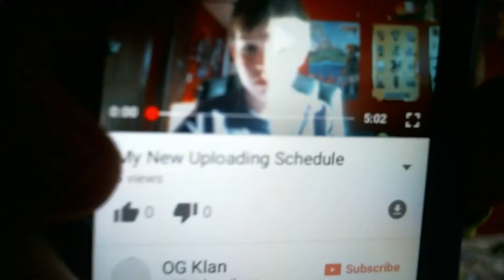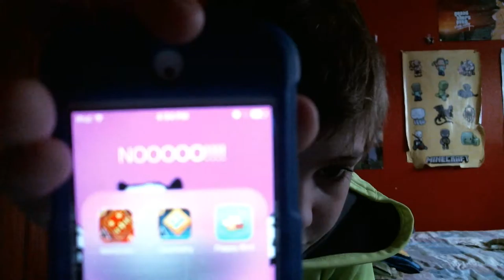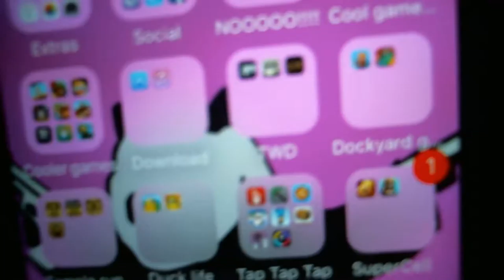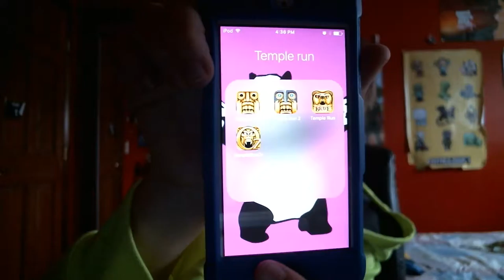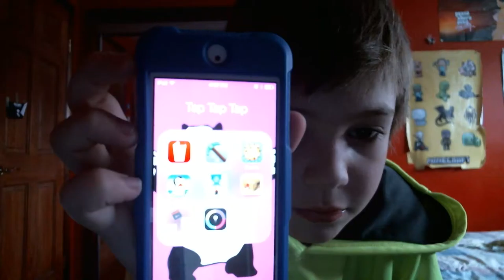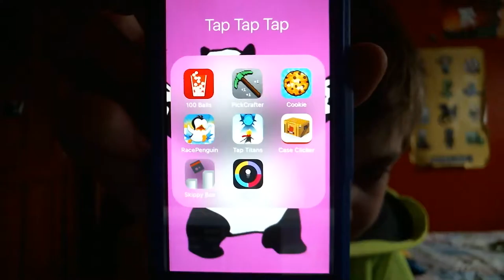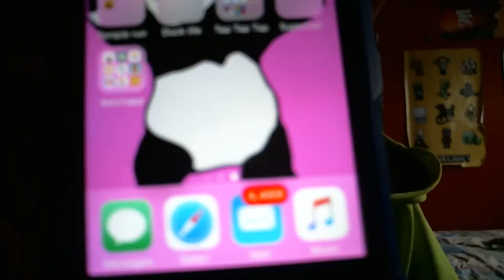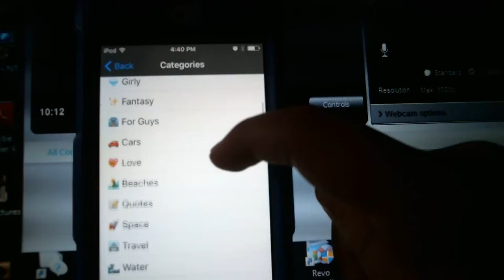Whats On My iPhone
For anyone whos curios to see whats on my iPhone